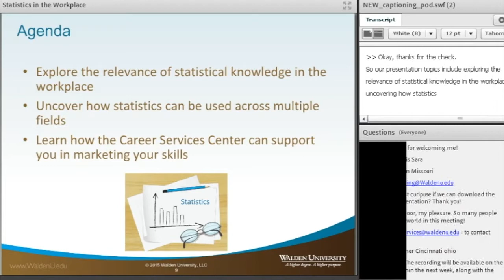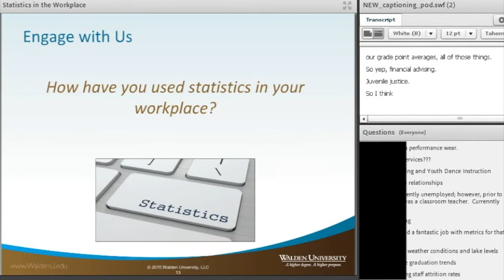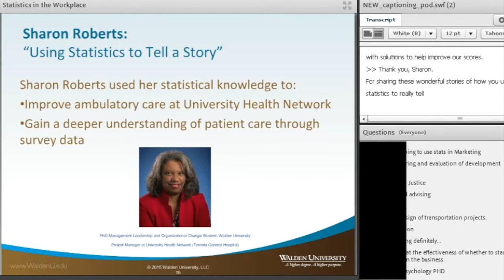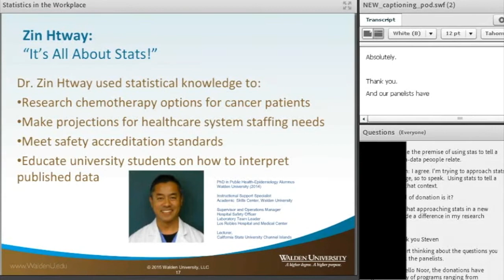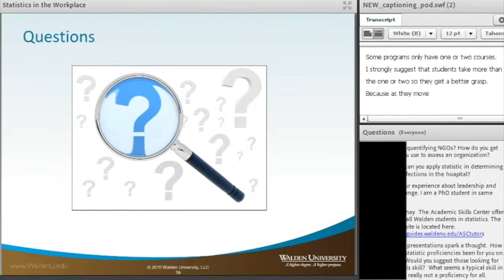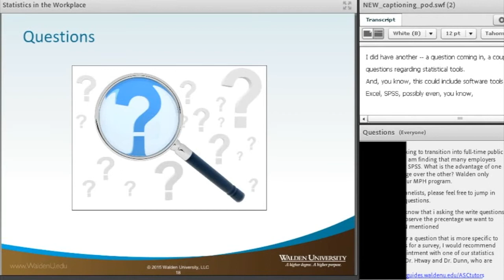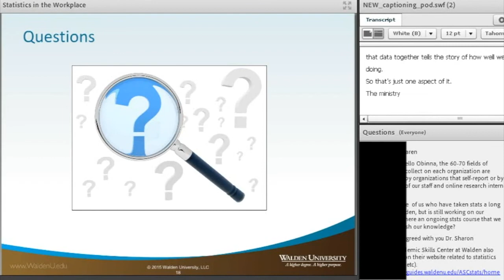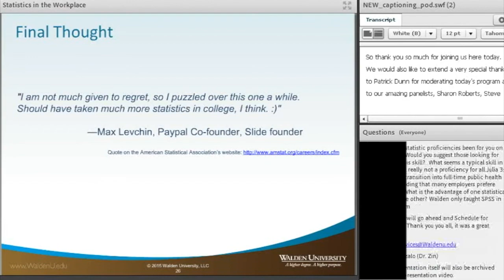Career Services Center Panel: Statistics in the Workplace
Join Walden Career Services staff, students, and alumni as we explore the broad gamut of career fields that require statistical knowledge. Click "Show More" to display a timeline of topics presented in the video to help find specific details.

Originally recorded on October 7, 2015. This recording has been modified from the original. It has been edited for clarity,, quality, and length.

Timeline:

0:39 Fields That Use Statistics (Examples)
2:05 Sharon Roberts- “Using Statistics to Tell a Story”
8:35 Dr. Zin Htway- “It’s All About Stats!”
15:09 Q&A